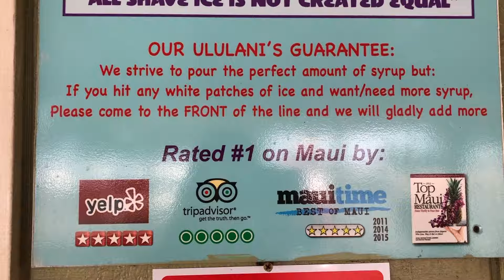Da Best Shave Ice on Maui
Ululani's Hawaiian Shave Ice was created by a loving local couple from Hawaii. Learn their amazing story and be inspired by their suprisingly simple yet delicious creation.